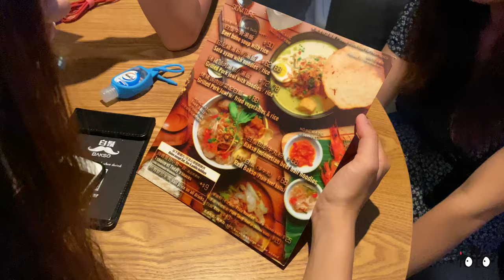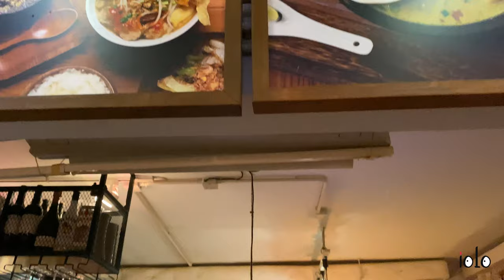[香港vlog] 4條大肥蟲系列 - 第一次玩獨木舟就大戰水曱甴 Kayak is fun with water cockroaches ♤ Iris iolo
Filmed by iPhone 11 Pro, Go Pro Hero 5 Black

This video is for non-commercial use.

Hello 我是 Iris 🙆 iolo = I only live once
· 曽於韓國建國大學當交換生
· 食貨一名、喜歡於世界各地冒險和玩樂

會繼續出片同大家分享我的生活, 旅遊, 美食等資訊。

歡迎大家俾意見我, 令我可以做更好的片分享俾大家:D